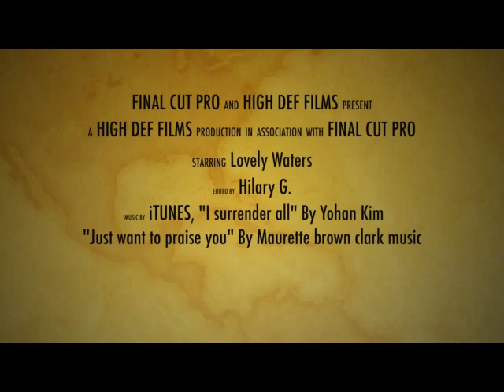“The eternal choice”